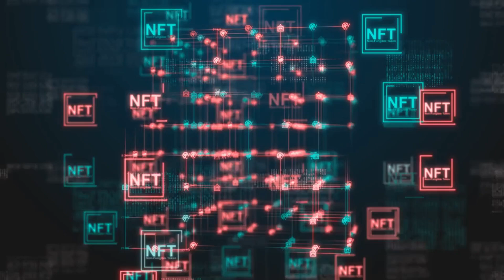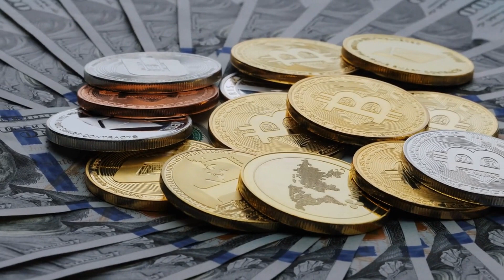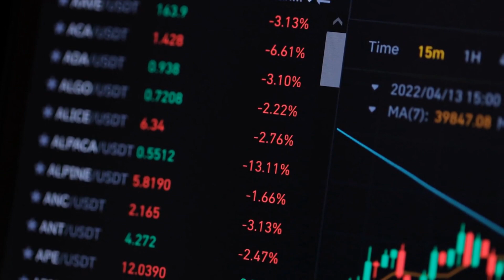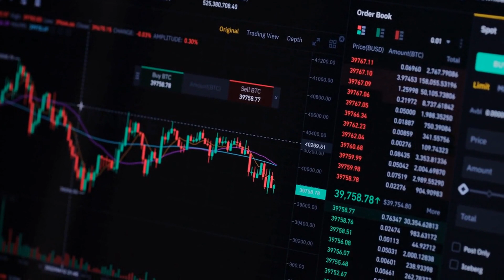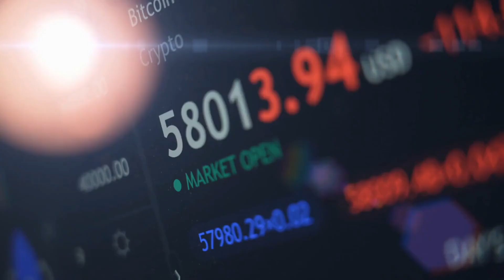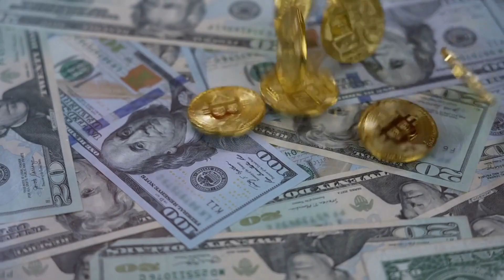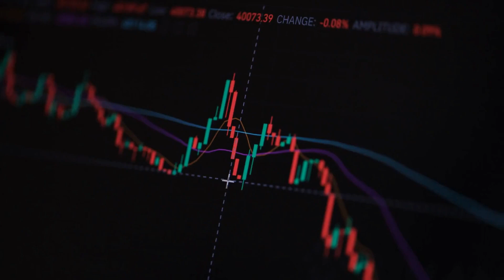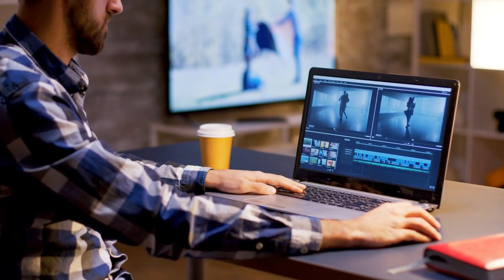Crypto vs. NFTs: Exploring the Key Differences and Potential Impact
Video Description:

Crypto vs. NFTs: A Deep Dive into Digital Assets

In this video, we delve into the world of digital assets, specifically focusing on cryptocurrencies and non-fungible tokens (NFTs). We explore the fundamental differences between these two technologies, their potential impact on various industries, and the key factors to consider before investing in either.

Key Topics Covered:

Definition and core concepts
How cryptocurrencies work
Popular cryptocurrencies like Bitcoin, Ethereum, and more
What are NFTs?
Understanding the concept of non-fungibility
How NFTs differ from traditional digital assets
Real-world applications of NFTs in art, gaming, and collectibles
Key Differences Between Crypto and NFTs:
Decentralization vs. Centralization
Fungibility vs. Non-Fungibility
Use Cases and Potential Impact
Investing in Crypto and NFTs:
Risks and rewards associated with digital assets
Factors to consider before investing
Tips for responsible investing in the crypto and NFT space
By the end of this video, you will have a clear understanding of:

The basic principles of blockchain technology
The distinction between cryptocurrencies and NFTs
The potential benefits and drawbacks of investing in digital assets
How to make informed decisions about your digital asset investments
Whether you're a seasoned crypto enthusiast or a newcomer to the world of digital assets, this video is for you.